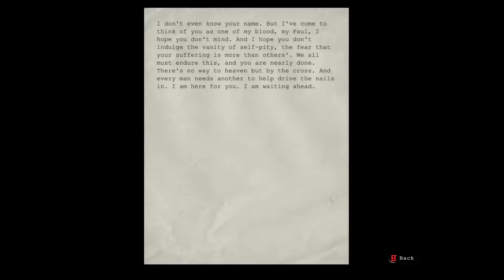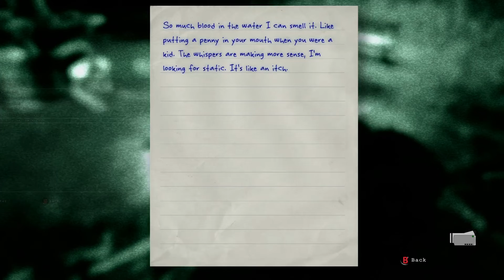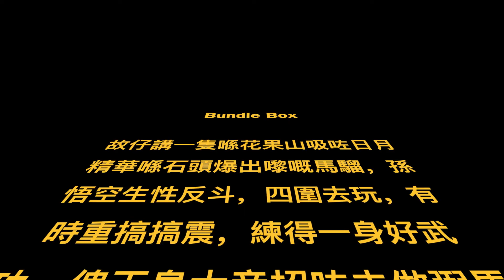We FINALLY Made It To The FEMALE WARD